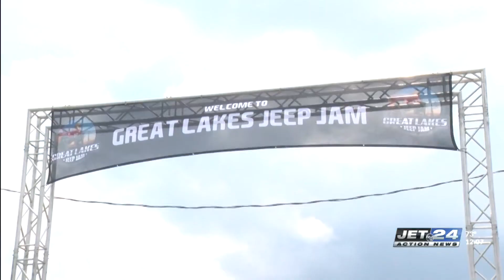Great Lakes Jeep Jam underway at Wattsburg Fairgrounds